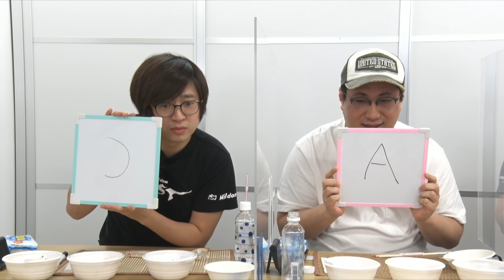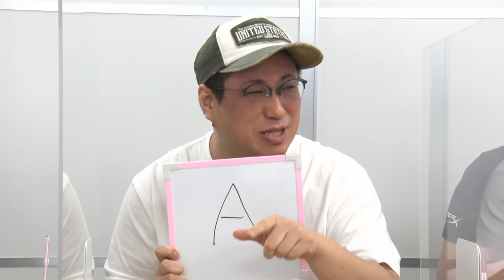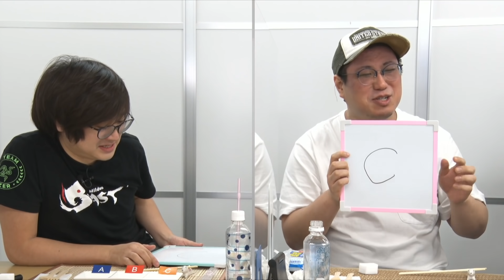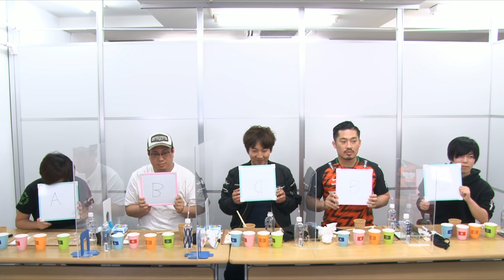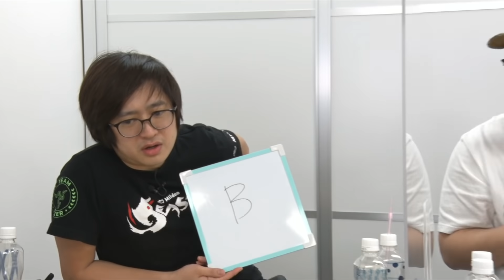味覚王ー味覚音痴は誰だー MiKakuOh - Who's Got Taste?